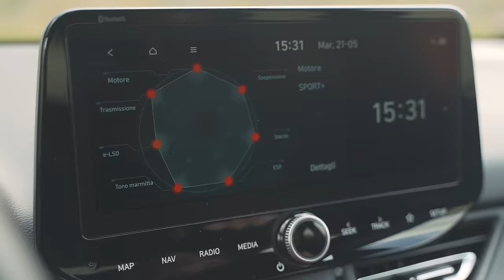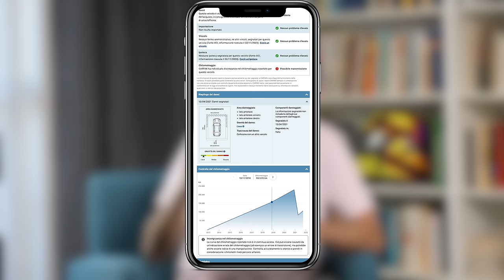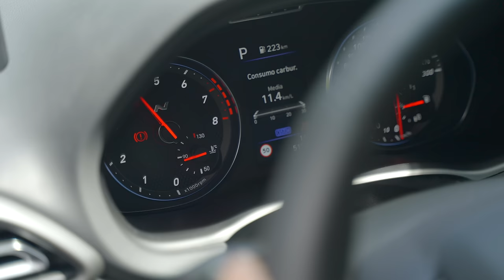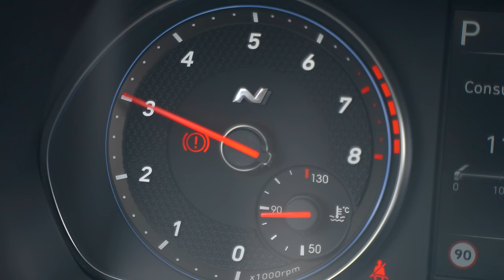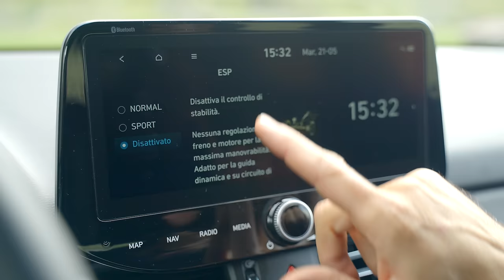Hyundai i30N: la migliore anteriore del segmento C?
La Hyundai I30n vi ha convinto e ne cercate una usata? Allora vi consiglio di fare un controllo con CARFAX prima di acquistarla!

Concepita per offrire il massimo divertimento di guida, Hyundai i30 N presenta performance potenziate, accompagnate da un design rinnovato e dalle ultime tecnologie smart tech. Un equilibrio tra la potenza di un’auto da pista e il comfort necessario agli spostamenti quotidiani: i30 N è una vera auto da competizione per tutti i giorni.